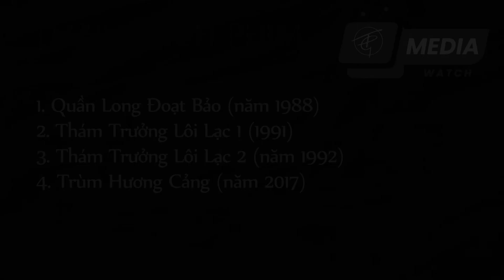Top Phim Điện Ảnh Của Lưu Đức Hoa - Phần 5 | Những Bộ Phim Kinh Điển Của Lưu Đức Hoa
⛔ VIDEO SẼ CHỨA MỘT SỐ NỘI DUNG CỦA BỘ PHIM ⛔

Tổng hợp những bộ phim điện ảnh hay nhất Lưu Đức Hoa. Những bộ phim làm nên tên tuổi của "Ảnh đế". Phim được đóng cùng với những tên tuổi đình đám như: Chân Tử Đan, Kim Thành Vũ, Chương Tử Di, Châu Nhuận Phát, Lương Triều Vỹ, Thành Long, Trương Quốc Vinh, Địch Long, Lê Minh, Trương Mạn Ngọc, Dương Tử Quỳnh, Lê Minh, Ngô Thanh Liên, Trương Bá Chi, Quách Phú Thành

1. [00:00] INTRO
2. [00:07] Quần Long Đoạt Bảo
 (năm 1988)
3. [06:18] Thám Trưởng Lôi Lạc 1
(năm 1991)
4. [08:59] Thám Trưởng Lôi Lạc 2
(năm 1992)
5. [11:00] Trùm Hương Cảng
(năm 2017)
6. [14:09] OUTRO

ＴＧ- ＭＥＤＩＡ

Editor Video: TG Media
Background: TG Media